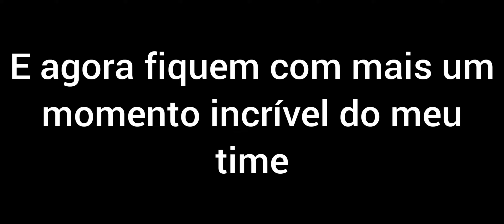Mobile Legends, Noobplay 5, Melhores Momentos, Esmeralda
Tudo bem com você? Espero que sim! Aqui é o Lano e nesse vídeo apresento um Noobplay, que seria um tipo de gameplay só que um, ou mais, nível a menos do game Mobile Legends, então fique com alguns dos melhores momentos onde jogo de Esmeralda, além disso, já vai se inscrevendo no canal para mais vídeos, dê like e compartilhe também para ajudar o canal, Reset Esse Game, até o próximo vídeo!